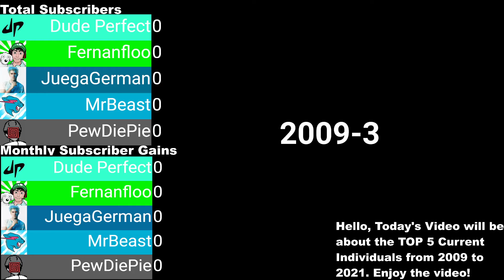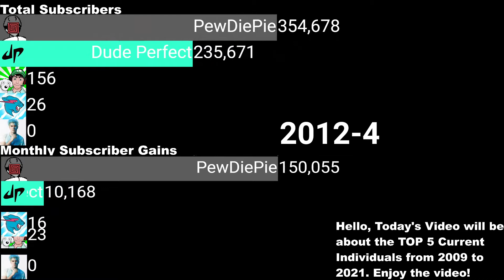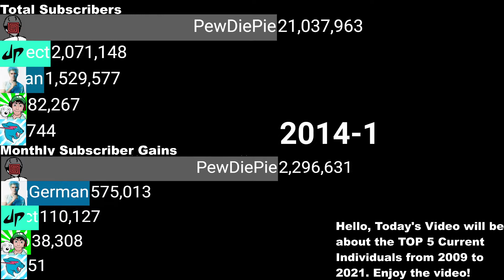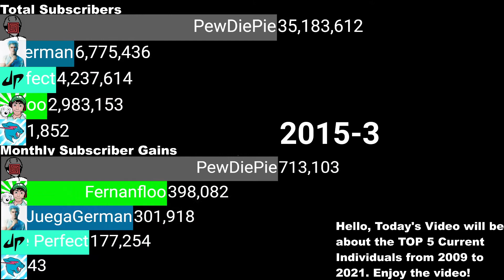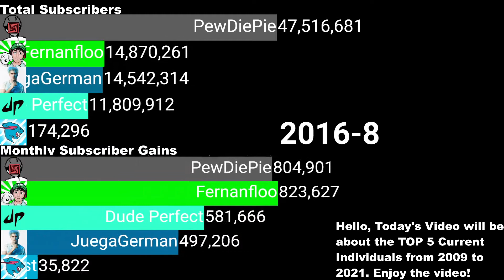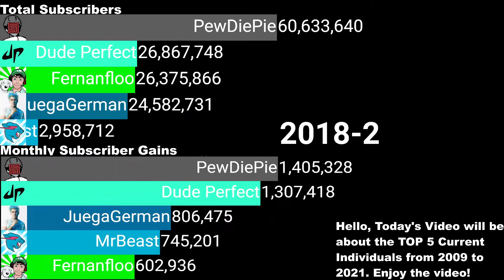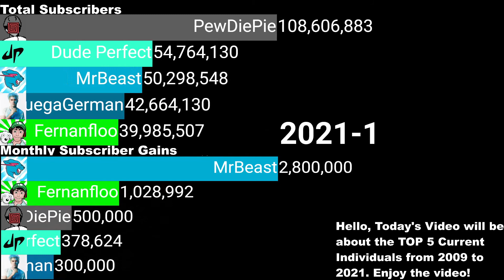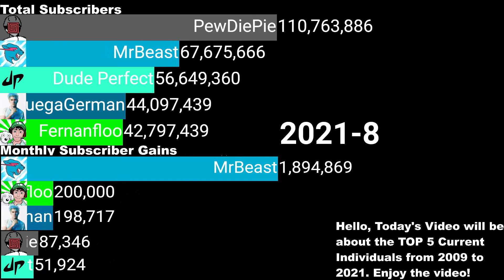Current Top 5 Individuals Subscriber History! (2009-2021)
This is the subscriber history of PewDiePie, MrBeast, Dude Perfect, JuegaGerman, and Fernanfloo. :)